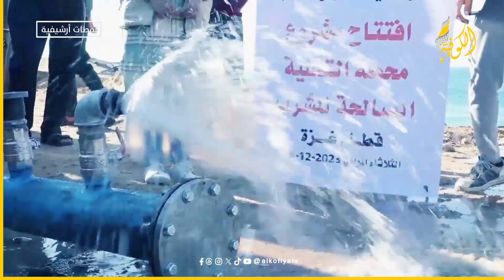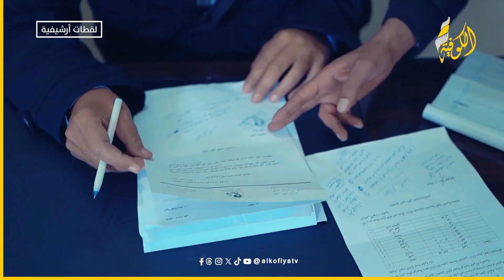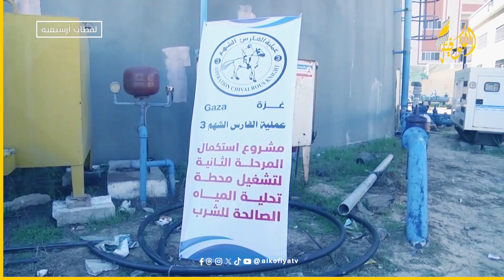تيار الإصلاح الديمقراطي.. مواقف وطنية ثابتة وجهود راسخة على مدار عام من الحرب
«مبادرون» فيلم وثائقي قصير من إخراج قناة الكوفية الفضائية، يسلط الضوء على جهود تيار الإصلاح الديمقراطي في مساندة أهالي قطاع غزة جراء الحرب الإسرائيلية المدمرة على مدار 365 يوم
مستمرون في تغطيتنا من قناة_الكوفية للعدوان الإسرائيلي على قطاع غزة، و#الضفة_الغربية وللعدوان الإسرائيلي على ضاحية بيروت الجنوبية..

نغطي الحدث وننقل الصورة لحظة بلحظة، نعرض الآراء كافة، ننحاز إلى الحقيقة .. الكوفية فضاء وطني جامع..

- تردد قناة الكوفيه ـ فلسطين
11392 عمودي/ نايل سات
تبث قناة الكوفية الفضائية على مدار الساعة بنقل حي ومباشر عبر وسائط إعلامية متعددة.

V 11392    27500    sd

Nilesat

11137/H/27500      hd